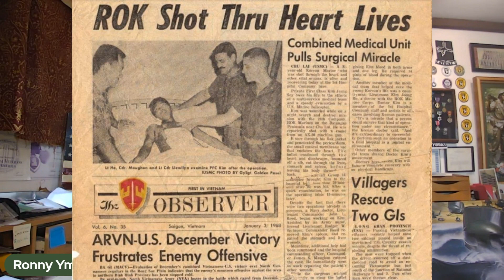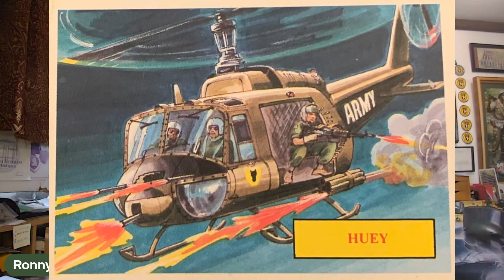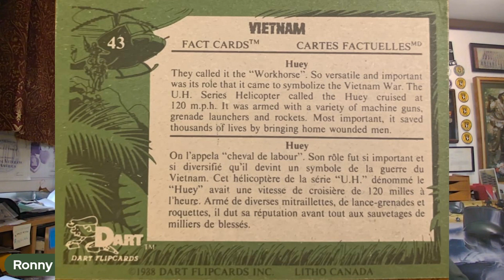Vietnam Veterans Photo Club - Volume 23